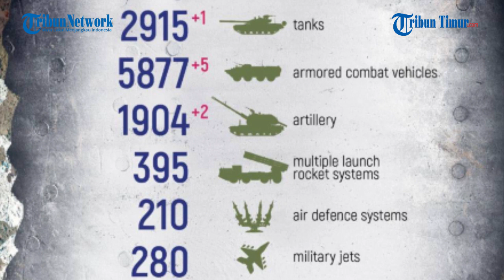Pasukan Chechnya Bertarung di Medan Paling Sulit, Berhasil Taklukkan Ukraina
TRIBUN-TIMUR.COM - Pasukan Chechnya dari Batalion Khusus Akhmat meluncurkan serangannya pada posisi pasukan Ukraina.

Keterangan unggahan menyebutkan kali ini pasukan Chechnya beroperasi di medan yang paling sulit untuk operasi tempur.

Oleh karena itu, hanya komandan yang paling bijaksana dan petarung paling berpengalaman yang dapat bertarung dan melakukan misi tempur di area ini.

Tampak dalam rekaman, bagaimana pejuang Akhmat bertarung secara profesional untuk mendapatkan hasil terbaik di medan perang.

Memasuki hari ke-282 Rusia secara total melaporkan, 334 pesawat Ukraina dan 177 helikopter, 2.592 kendaraan udara tak berawak, 391 sistem rudal anti-pesawat dieliminir sejak awal operasi khusus.

Sementara dari kubu Kyiv, kementerian pertahanan Ukraina merilis 560 tentara Rusia dieliminir dalam 24 jam terakhir.

Narator: Memet